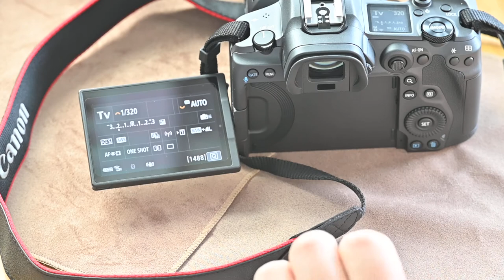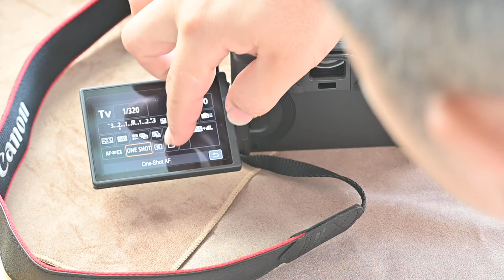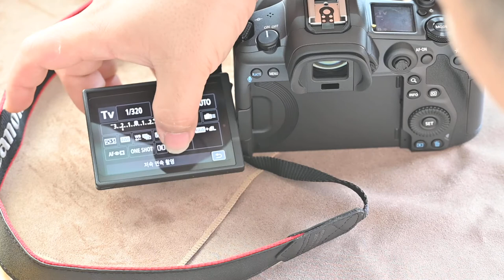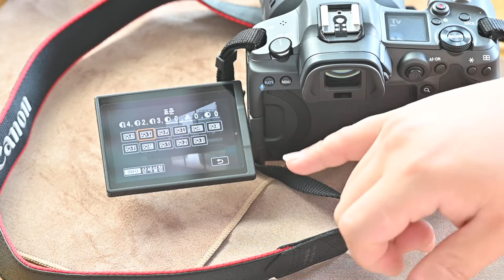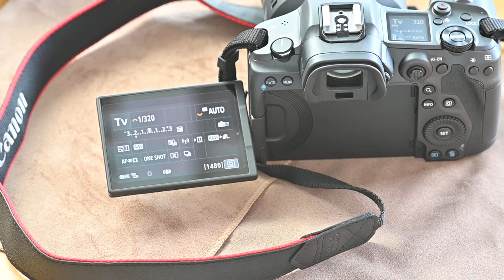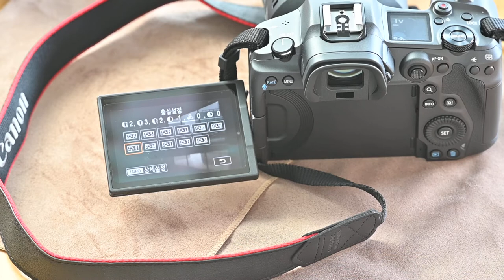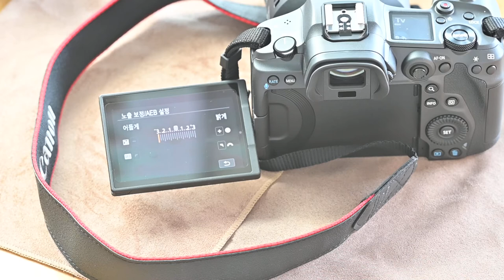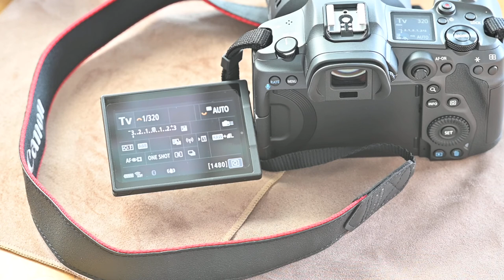3부 / 덕질 , 초보찍사 , K-POP , 팬덤 , 공출목디과졸 , 과질 , 늦덕 , 단콘 , 덕밍아웃 , 프리뷰 , 아이돌 찍사 / 사진삼촌 주작가/ KPUJ 사진삼촌쭈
좋아요 버튼 눌러주세요 ^^ 구독 버튼 눌러주세요 ^^!
돈 안들어요. 1초면 되요 ^^

셔터스피드 설정, 노출보정 설정중요,

궁금한 내용은 댓글 달면, 영상 만들어서 알려드릴게요 ^^

덕질 , 초보찍사 , K-POP , 팬덤 , 공출목디과졸 , 과질 , 늦덕 , 단콘 , 덕밍아웃 , 프리뷰 , 아이돌 찍사